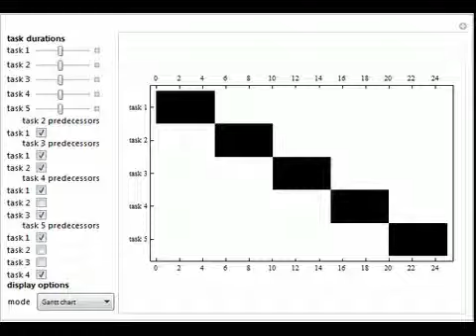Gantt Charts and Network Diagrams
Gantt charts and network diagrams are commonly used tools in project management to schedule tasks within a project. By varying individual task predecessors and task durations, this Demonstration allows for a simple exploration of basic project managemen...

Contributed by: Anthony I. Joseph